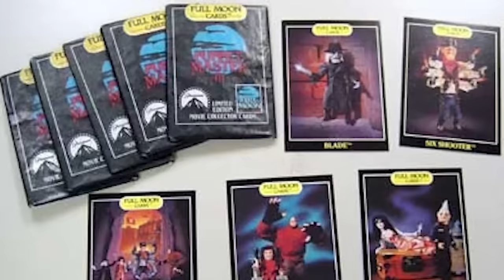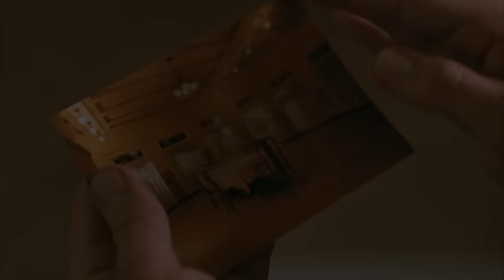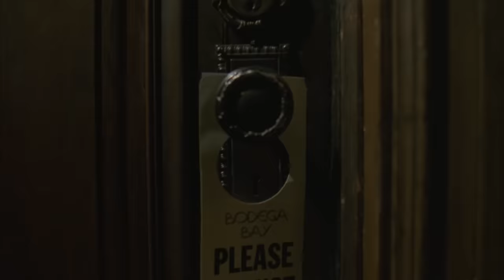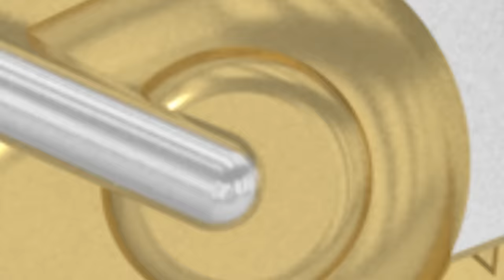Puppet Master (1989) KILL COUNT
MUSIC!!